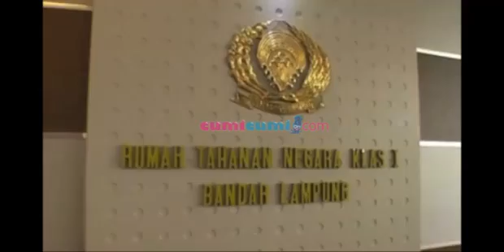Andhika Eks Kangen Band Bebas - Was Was 13 Agustus 2013